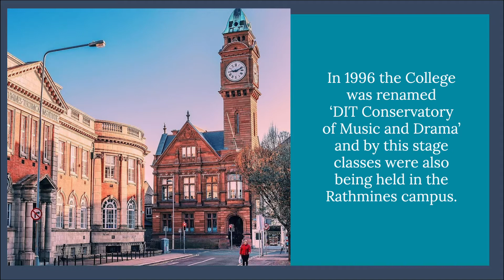Happy Birthday TU Dublin Conservatoire!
To mark our 130th Birthday we take a look back at the history of the Conservatoire and a few familiar friends drop by to wish us well!